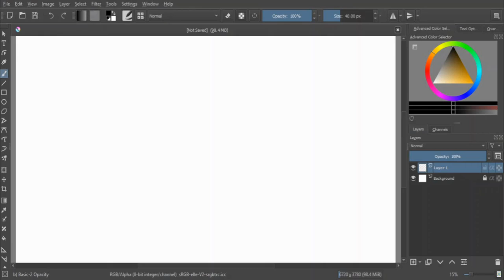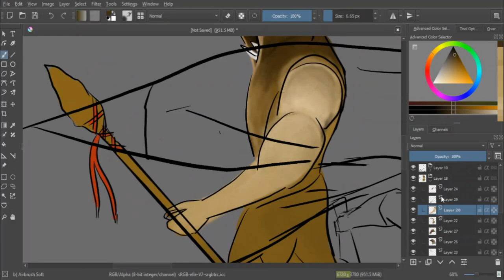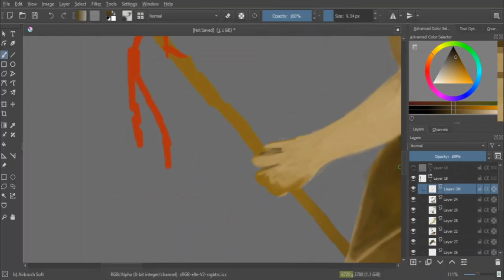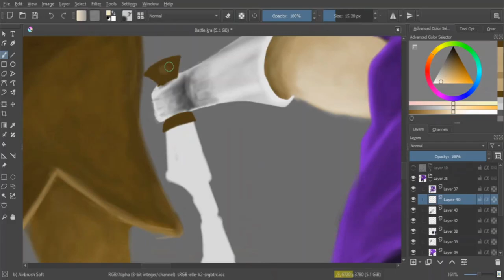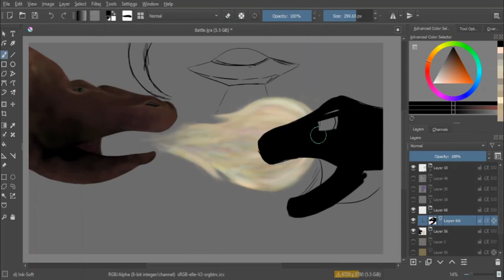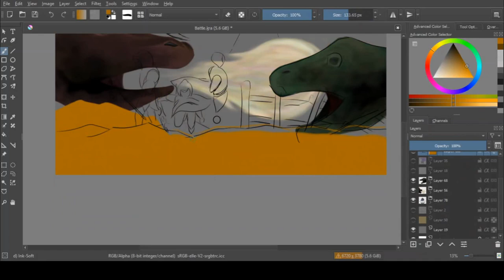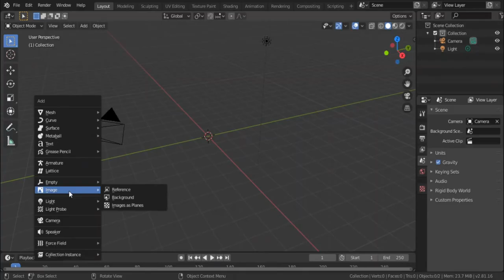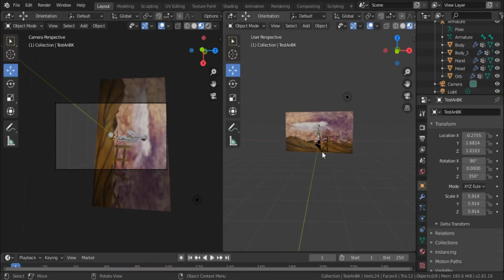My Entry To Jazza's Competition - Win My Channel Speed Drawing And Animation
A video of my entry to Jazza's competition: Win my channel. This video was deleted and some changes were made and then re-uploaded. The original video for the competition is not much different from this one, changes made includes the addition of the animation.

Origianl date: 3 Feb 2020